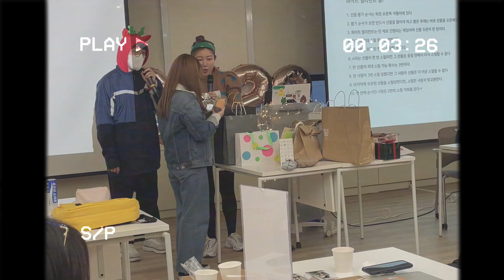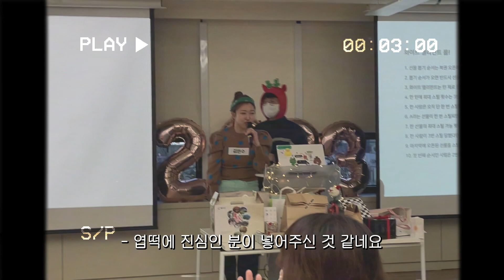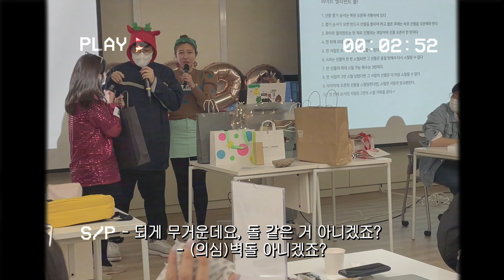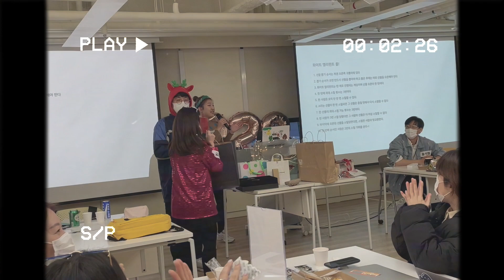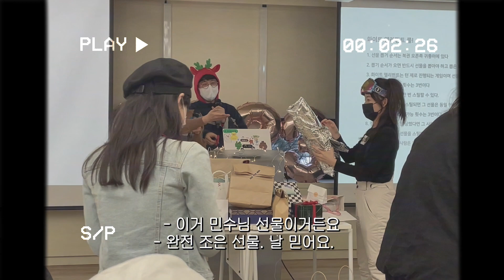[비하인드] 송년의 낮, 연말행사 EP.2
한 해 동안 고생한 우리 모두에게
서로 위로해주고 더 큰 응원을 해주는 자리
네이버 커넥트재단의 송년의 낮이 찾아왔어요.

서태지부터 보아, 바다까지 스타들이 총출동한
송년의 낮!! 그 비하인드 함께 보실까요?